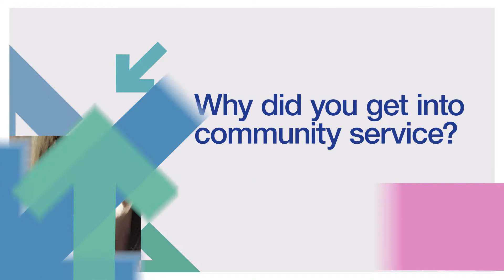What does it mean to be a game changer?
We chat to Margaret O'Rourke, Mayor of Bendigo.